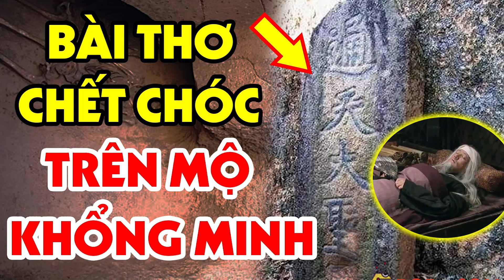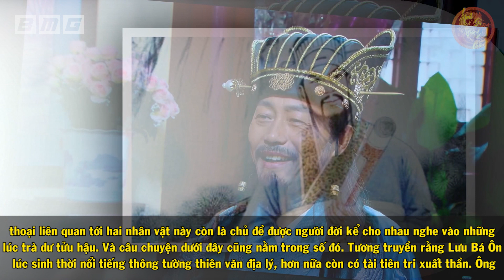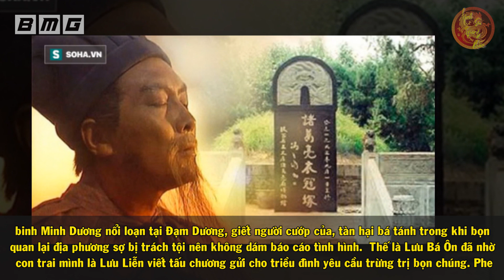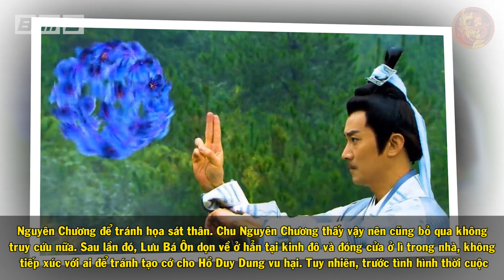Bài Thơ Trong Miếu Thờ Gia Cát Lượng Là Gì Mà Khiến Lưu Bá Ôn Hồn Xiêu Phách Lạc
🔥Danh sách phát:
🔥 Cộng đồng:
- Nguồn tham khảo: wiki
- Biên tập nội dung & MC: Cẩm Chi
- Dựng video: Tú Nguyễn